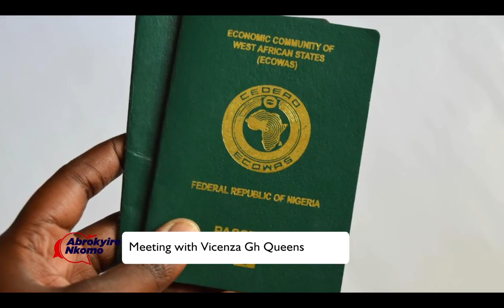Abrokyire Nkomo: Meeting with Vicenza GH Queens (Pt.1) - Adom TV (17-3-24)